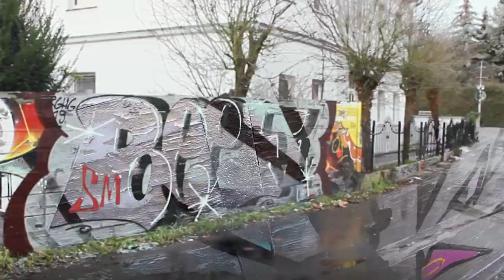CHROME BOMBING ON STREET Hesky One feat. Beef Leipzig Graffiti 2019